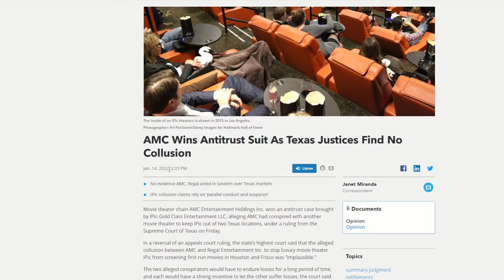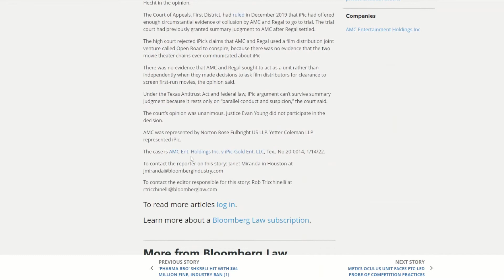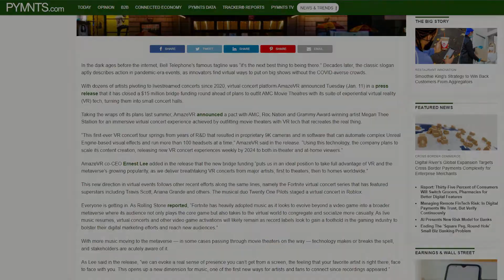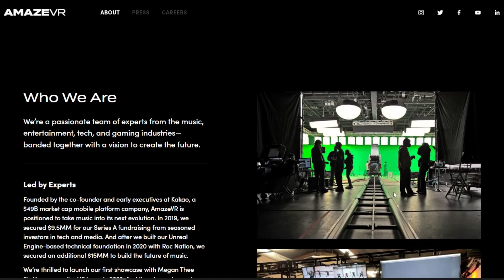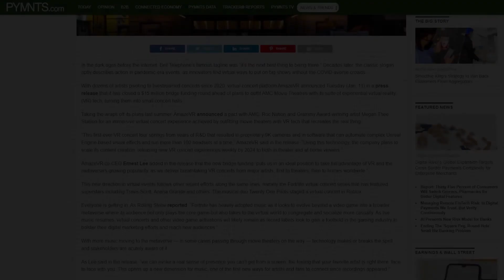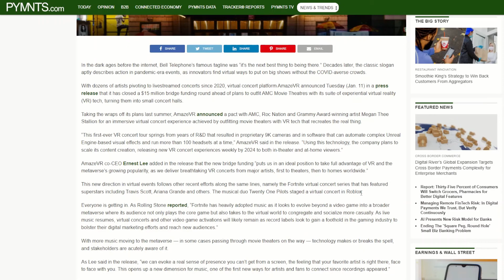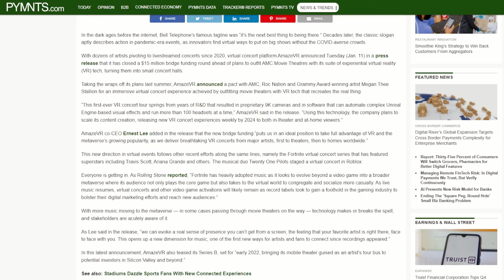AMC Lawsuit & VR Business [News] - AMC Stock Short Squeeze Update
MSM hiding all the good AMC news and pumping fake news. Be wary my Apes!

Inspired by Graham Stephan, Meet Kevin, Stock Moe, My Financial Friend, MCash, Kenan Grace, Trey Trades, Matt Kohrs, the Masked Investor, lou vs wall street and more.